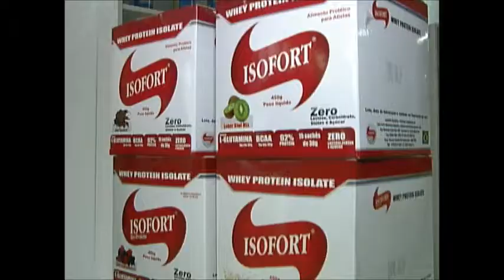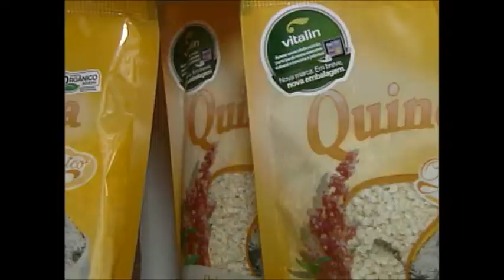ANTES E DEPOIS DE MALHAR - HUMANA ALIMENTAR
VEJA DICAS IMPORTANTES PARA MANTER UMA BOA ALIMENTAÇÃO COM SUPLEMENTOS DA HUMANA ALIMENTAR.